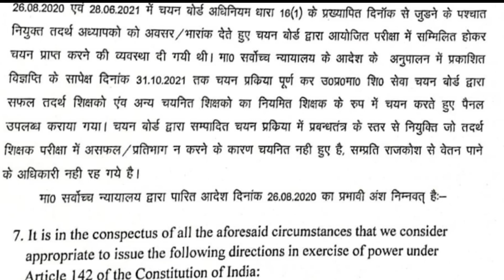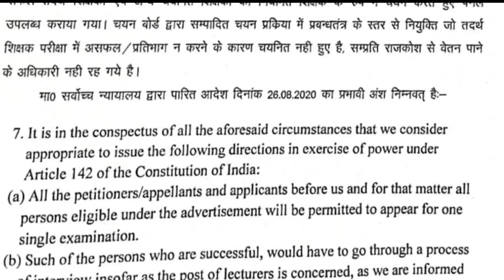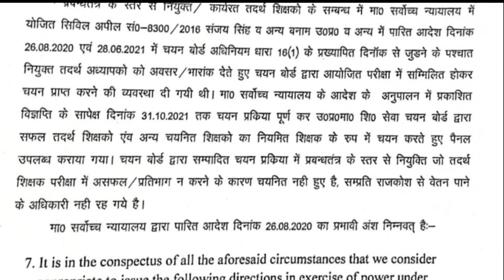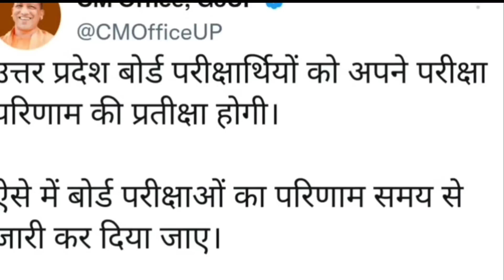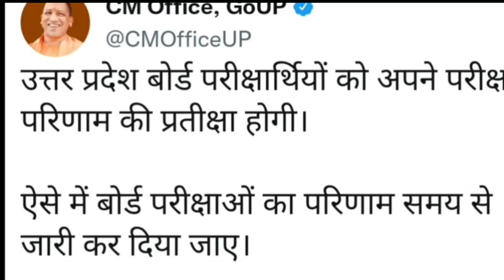TGT PGT 2022 छात्रो के लिए खुशखबरी आ गई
Description About this Video :

Today In this Video I have discussed UP TGT PGT 2022 Vacancy

Topics Covered :

UP TGT Caste Certificate
UP TGT EWS Certificate
UP TGT PGT 2022 Online form Kaise Bhare
UP TGT 2022 Exam Pattern
UP TGT 2022 Online form kaise bhare
TGT 2022 form fillup Video
UP TGT PGT 2022 Photo and Sign Upload